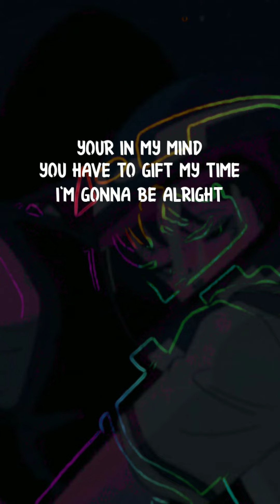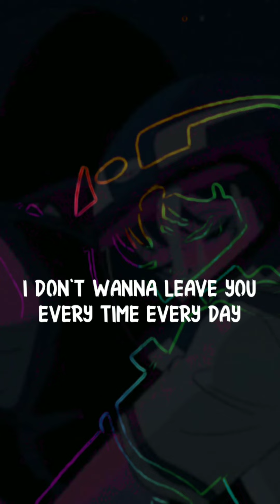SOJI - RIDE WITH U (Lyric)